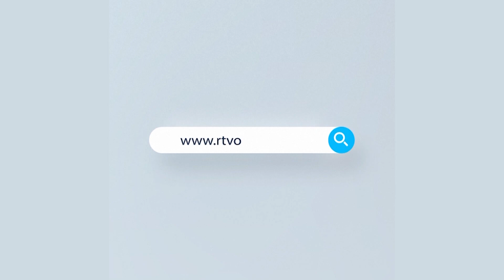টেকনাফের মোহাম্মদ আলম বাবুলকে হত্যার অভিযোগে ওসি প্রদীপ কুমার দাশসহ ১৮জনের বিরুদ্ধে মামলা | Rtv News